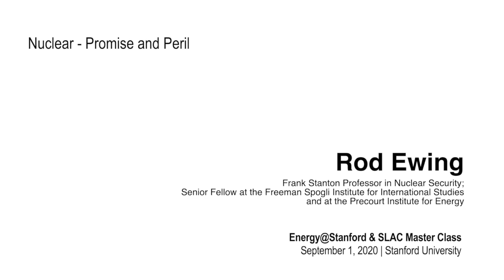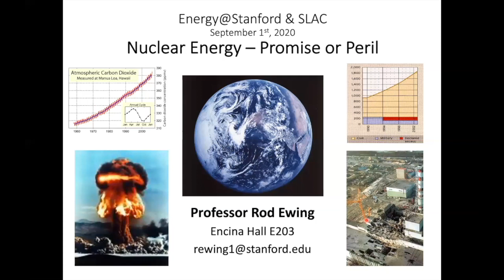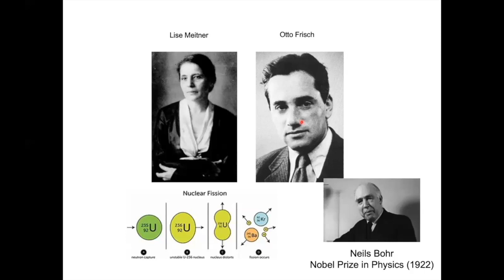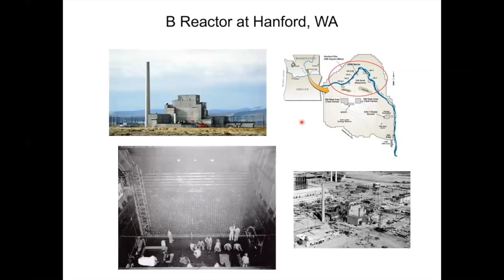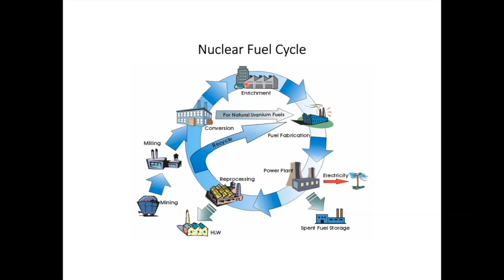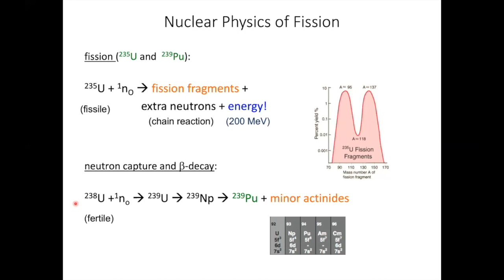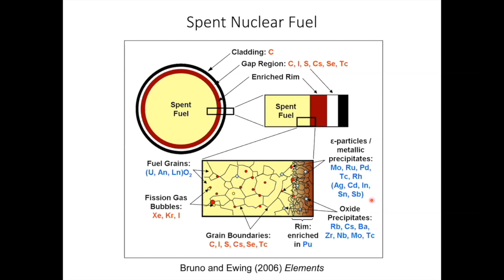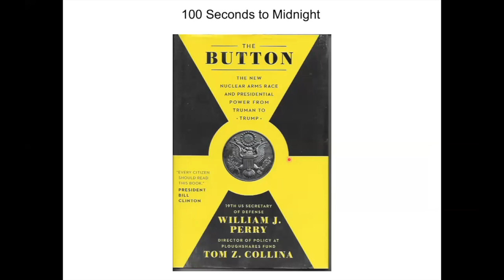Nuclear Energy: Promise or Peril | Rod Ewing | Energy@Stanford & SLAC 2020